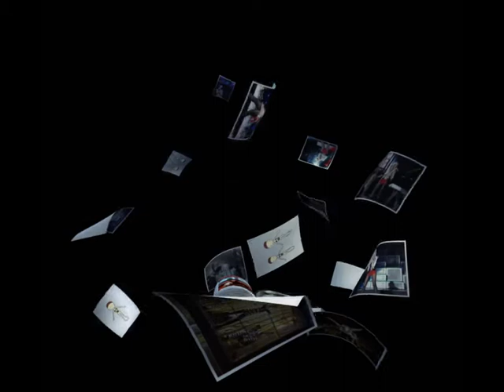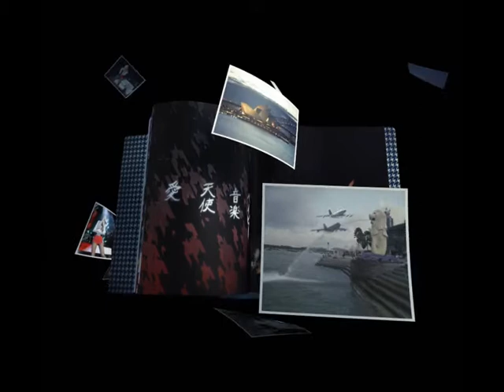Hewlett Packard Holographic Ads Campaign-Gwen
Commissioned by Toshi Media and headed by Publicis Groupe USA. A new technology invented in Belgium, HP took the leap in showing their idea of future printing experiences with Holographic Ads Campaign that was screen in Singapore, Thailand, Taiwan, Korea, Japan, Vietnam and also Malaysia. We are proud and thrilled to be the 3D contents developer for this campaign and it's a technology not to be missed.